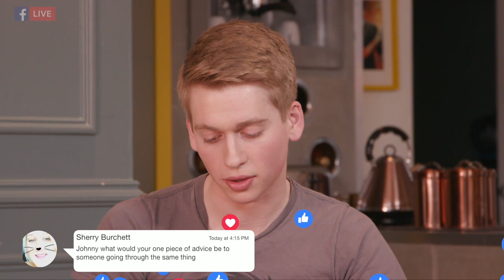Promoting wellbeing & mental health in the TV industry | Full video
During Mental Health Week, this panel discussion looked at the challenges of mental health in the TV workplace, where working as a freelancer on short contracts in a highly pressured environment can make people (especially the young) feel vulnerable.

On the panel, chaired by Caroline Frost, were:
Richard Bentley, Creative Director, Postcard Productions
Jessica Fox, Actor (Nancy Osborne in Hollyoaks)
Bryan Kirkwood, Executive Producer, Hollyoaks
Julia Lamb, Media Engagement & Awards Manager, Mind
Alex Pumfrey, CEO, The Film and TV Charity
Anna Williamson, Coach, Celebrities Go Dating